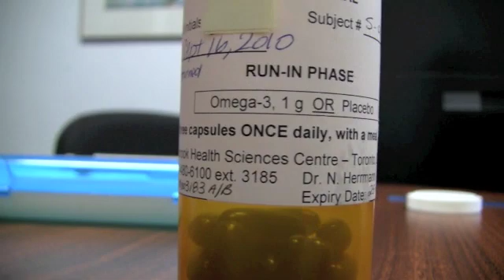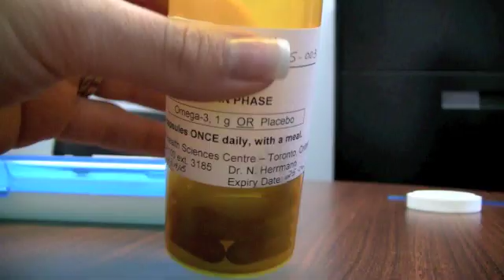Fish oil to fight depression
/ Sunnybrook's researchers are working to determine whether fish oil can be used to help patients suffering from depression and coronary artery disease